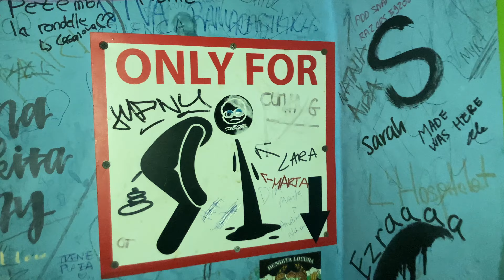FIRSTCLASSLIKEALWAYS vs THE WORLD #6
I'm back at it again! Life of the party!